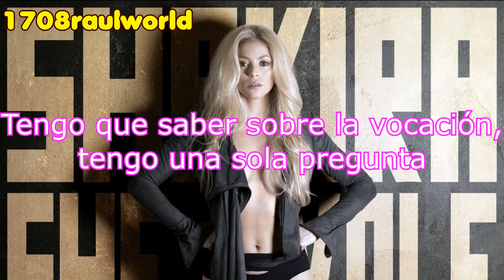Shakira - No Joke (Traducida Al Español)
Artista: Shakira
Canción: No Joke
Album: Unreleased
Año: 2013

Shakira - No Joke Letra En Español
Shakira - No Joke Subtitulada